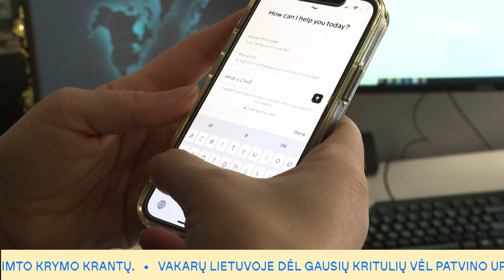Sužinok svarbiausius praėjusių metų įvykius! 🏆 | LRT VAIKAI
Kas įdomaus įvyko 2023 metais? Aurimo Valujavičiaus kelionė per Atlantą 🌊, Barbės filmas 🎥, RADAROM akcija ir kiti svarbiausieji praėjusių metų įvykiai vienoje vietoje.

✨ Sakome AČIŪ kūrybinei komandai ✨

Laidą vairuoja: Lukas Keraitis ir Urtė Klimė
Antroji režisierė: Augustė Balašaitytė
Vedėjai: Inga Juškevičiūtė ir Saulius Ambrozaitis
Žinias rašo: Aistė Plaipaitė
Montažas: Naistė Kalčytė ir Birutė Vaičiūnaitė
Filmuoja: Gvidas Bindokas